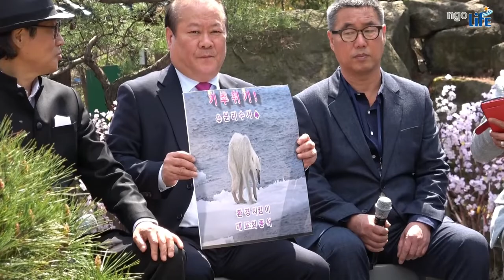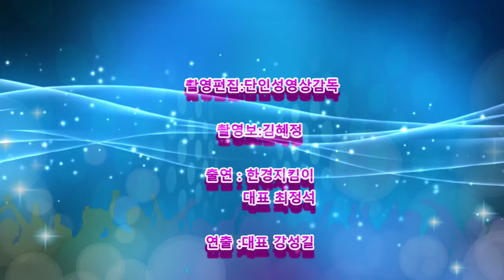NGO 생활기후변화 ! ★ 분리수거 ★